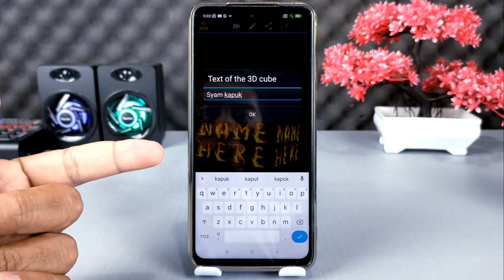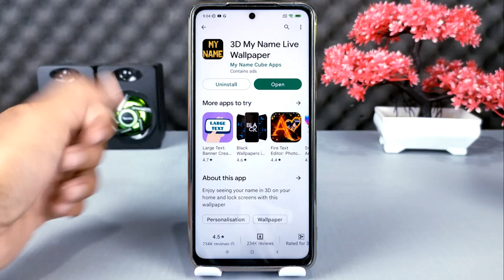Cara Membuat Tulisan 3D Live Wallpaper🔥Membuat Nama Bergerak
Hai semuanya,di video kali ini saya share ke kalian semua yaitu cara membuat live wallpaper menggunakan nama sendiri,dan untuk jenis huruf ataupun font yang digunakan bisa berbagai macam gaya,di sini kurang lebih ada 8 font yang bisa kita pilih.

Dan untuk membuatnya,saya menggunakan aplikasi 3D my name live wallpaper, silahkan download disini :

Terima Kasih